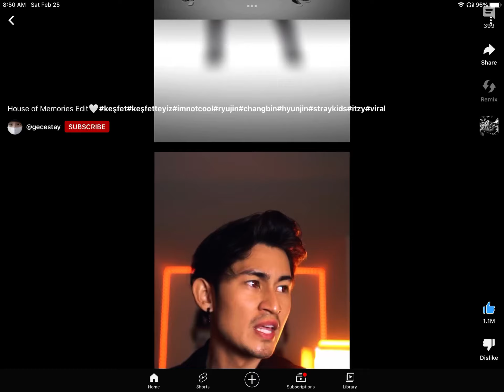February 25, 2023